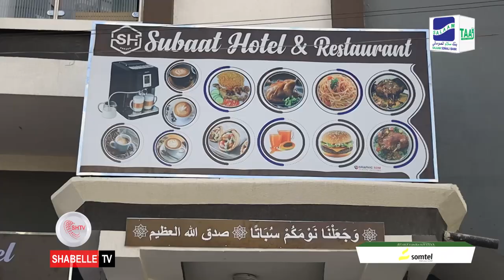Maqaayad iyo Hotel casri ah oo loogu magacdaray Subaad oo laga daah-furay Muqdisho.